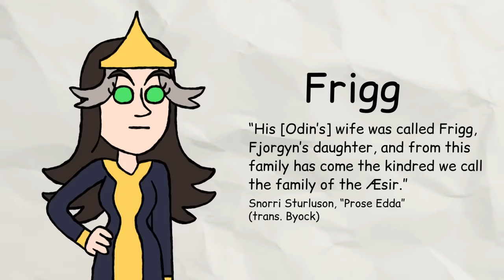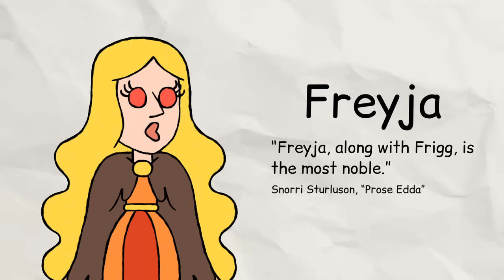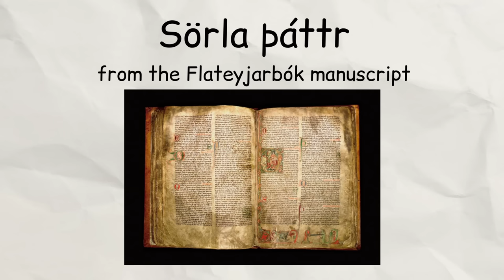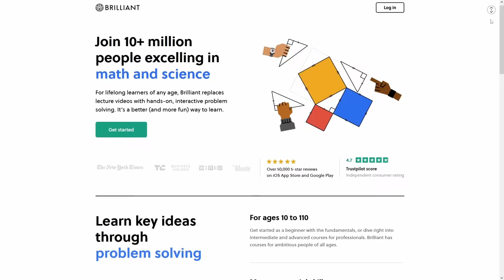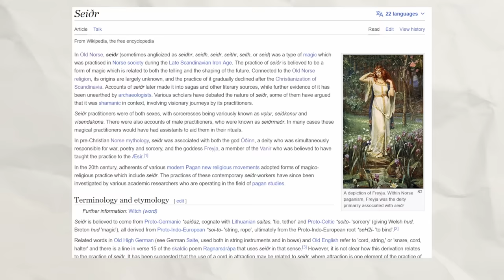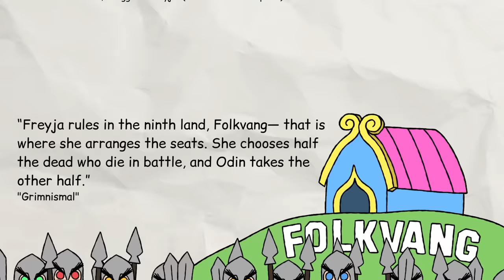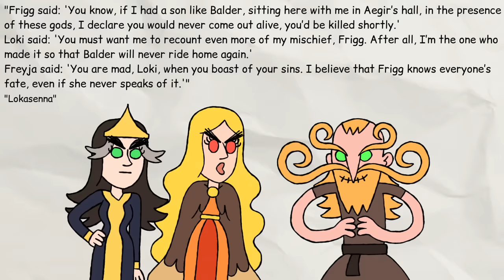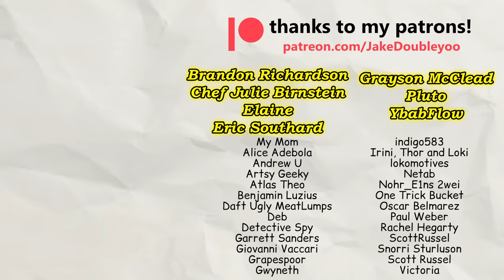Are Frigg and Freyja the SAME? - Norse Gods Explained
Thanks to Adam B from Ludohistory for helping me with my research. Check out his channel!!